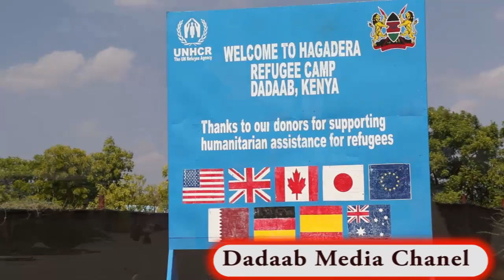waa sidee wax barashada xeryaha qaxotiga ee Dadaab? xog muhiim ah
Qar badan oo kamid ah dayarta somaliyed markay dhameyaan wax barashada as asiga waxay meel iska dhigaan buuga iyo qalinka halkaasna  waxay ku furan  gedigii    wax barashada

Malin abdulqadir ranbow oo ah bare mudo kabadan 27 sano macalin ka ahaa  macaahida diinta ee xerada qaxotiga Hagarder ayaa fariin udiray  dayarta ka aflaxa  xarumihii ay wax ka baran jireen

Wuxuu kula dardarmay inay gudaadn abaalkii loogay
 Fariimo muhiim ah oo xigmadaysan ayuu diray  gar ahaan wilasha somaliyed
 Waxaa jira hoga tusaleen iyo murti  somaliyed oo lagu dhiira galin jiray jilka cusub bari samadkii
Waxaana kamid ah
 Farimahan macalin ranbow waxaa dhageysanayay tiro badan oo walidiin dayar iyo barayaal ah
 Balse qarbadan oo kamid ah dhalin yarada somaliyed mahubo inay fahma yaan  xigmada kujirta tusaloyinka  loo iftimiyay